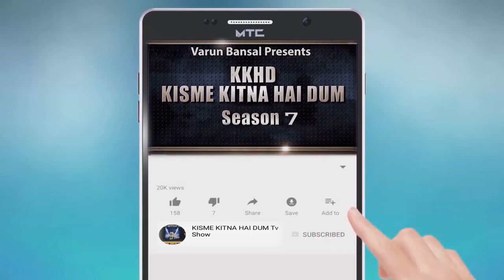MANMEET KAUR l KISME KITNA HAI DUM | KKHD | TV SHOW | SEASON -7 | QUARTER FINAL KURALI